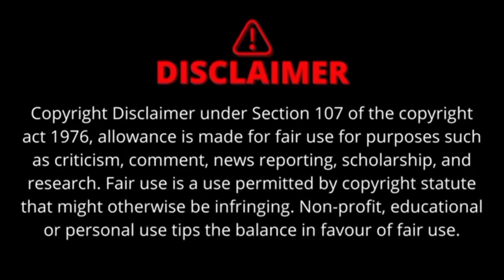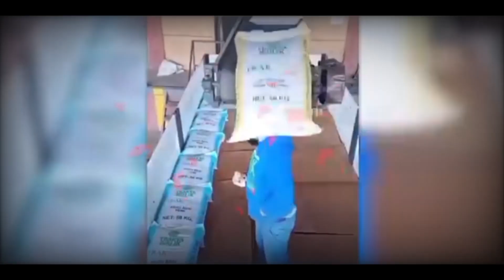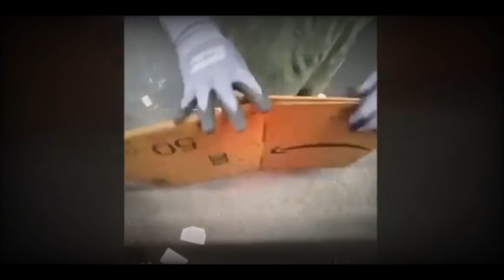World Fastest Workers (Part-2) Duniya Ki Sabse Tej Insaan (Part-2) | Vk Facts Hindi